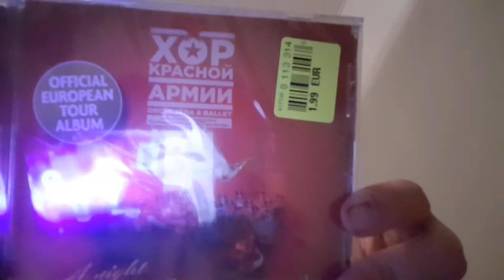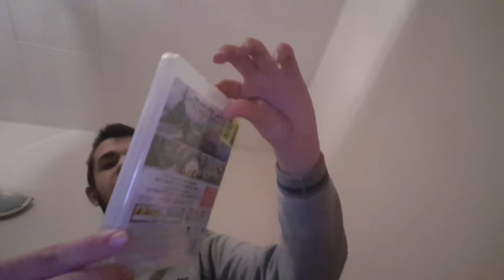Mes achat de noel 2